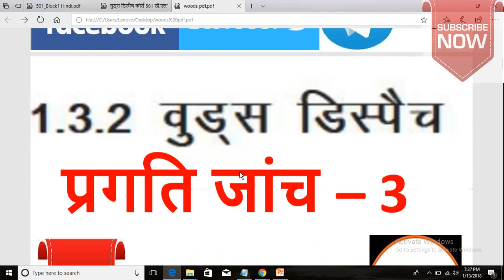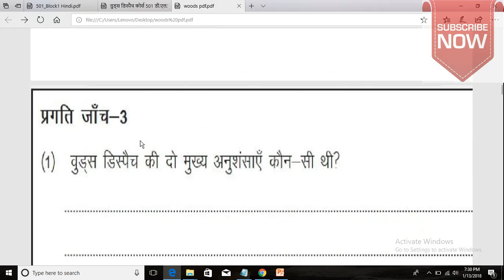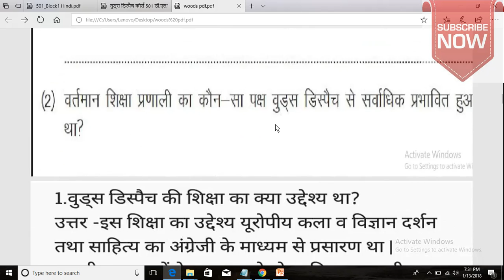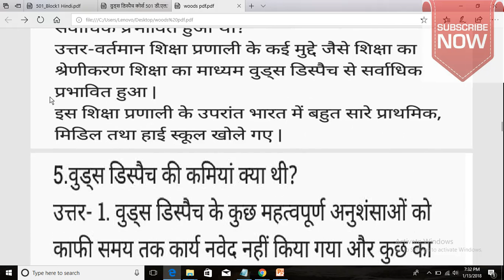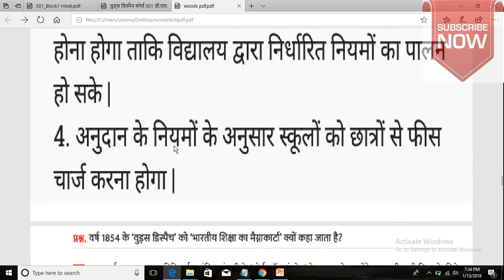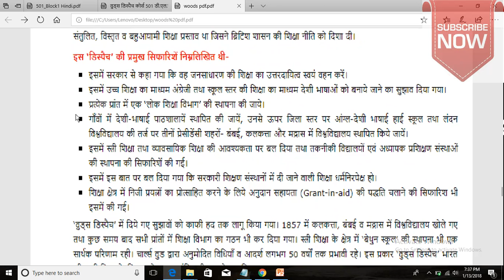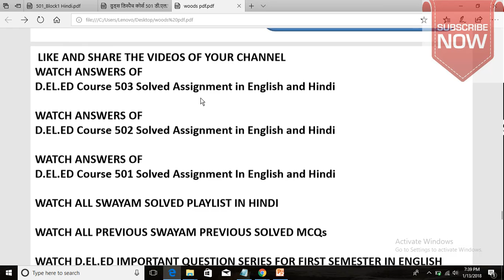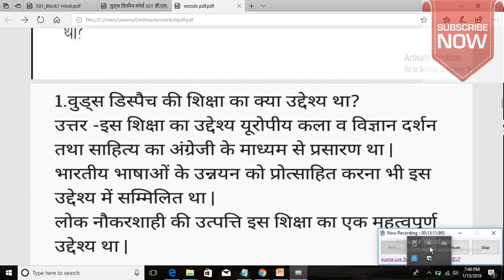NIOS D.EL.ED महत्वपूर्ण प्रश्न श्रृंखला में भाग- 3 Free/cheapest online एजुकेशन college degree |TEJ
WATCH ANSWERS OF
WATCH ANSWERS OF
WATCH ANSWERS OF
WATCH THIS VIDEO TO KNOW HOW TO WRITE THE ASSIGNMENT FROM WHERE AND ON WHICH PAPER
NOW JOIN US ON
आपकी टिप्पणी के लिए धन्यवाद और आपके चैनल के वीडियो साझा करें
के जवाब देखें
के जवाब देखें
के जवाब देखें
अब यूएस में शामिल हों